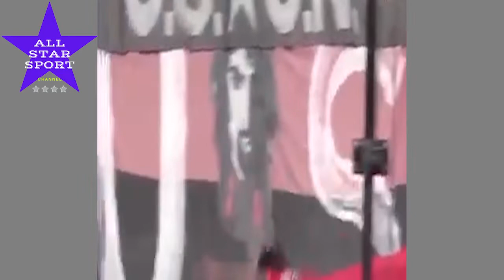ဘောပွဲ အတွင်းမှ အလွဲများ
မင်္ဂလာပါ ပရိတ်သတ်ကြီးများခင်ဗျား

Football Show,
Manchester United,
မန်ချက်စတာ ယူနိုက်တက်,